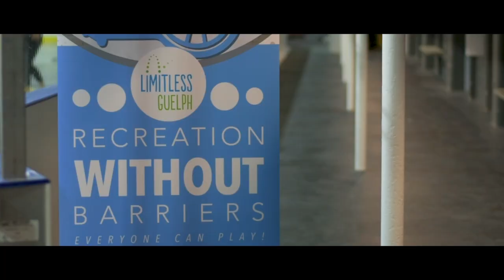Guelph Victoria Road Recreation Centre grand re-opening June 2017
In 2017, Guelph finished renovations at the Victoria Road Recreation Centre to make the facility more inviting and accessible for everyone. Ontario's first Pool Pod user-operated lift lets people with mobility issues get into and out of the Victor David swimming pool without assistance. The grand re-opening was held in June 2017. The Vic originally opened back in 1975